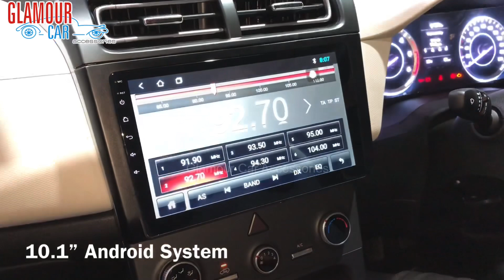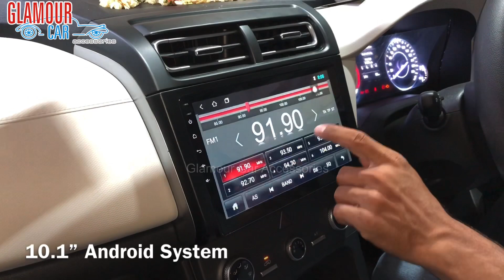Creta E 2020 Modified| 10.1” Android System, Polk Audio Speakers | Glamour Car Accessories Bangalore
10.1” Android System, Polk Audio Speakers, Reverse Camera, Molded Lamination Mat, Roof Rail, Front Chrome Grill, Dior Visor with Chrome, Lower Window Chrome Garnish & Shark Antenna.

369, 1st A Cross, 7th Block,